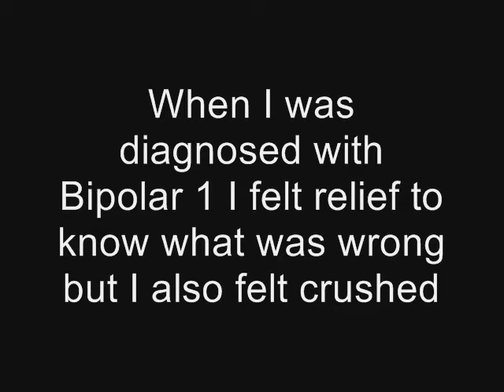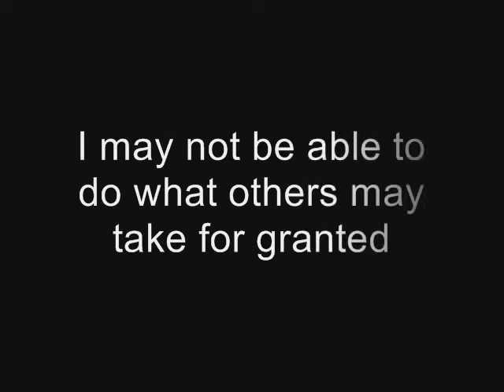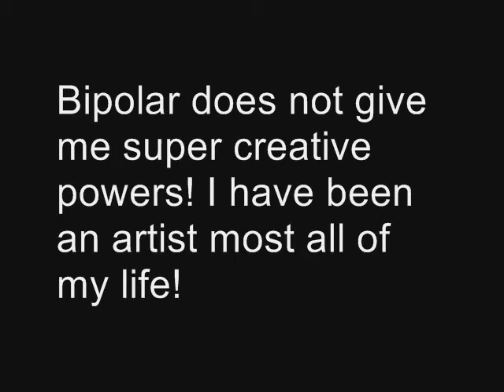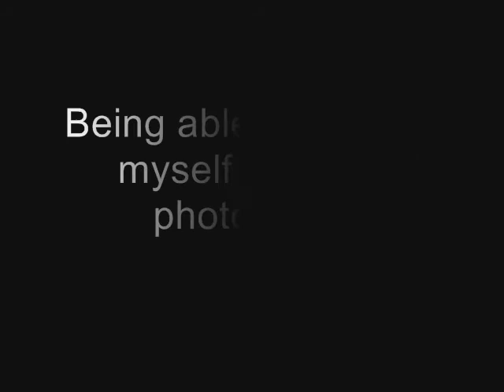The Photography and Art of NkstOne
A video about my photography and art and how it helps me to deal with bipolar disorder!